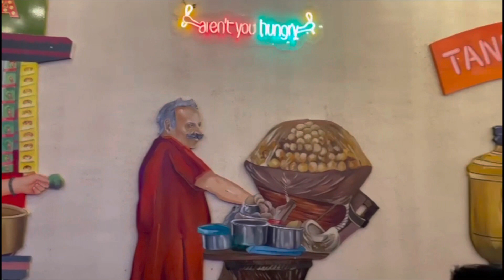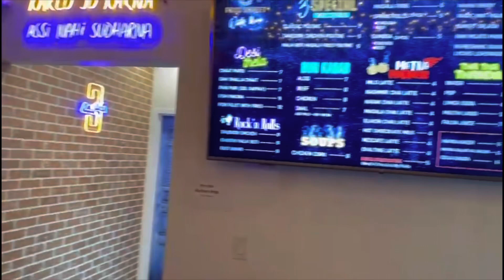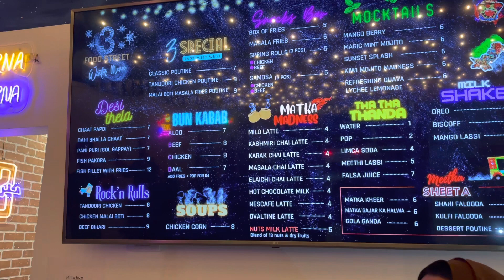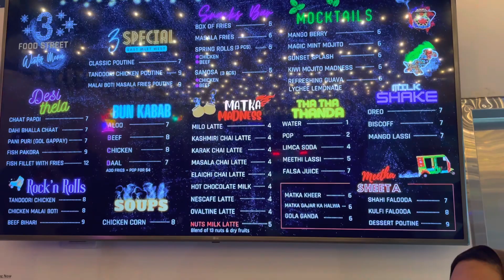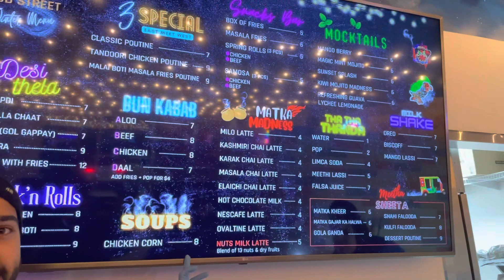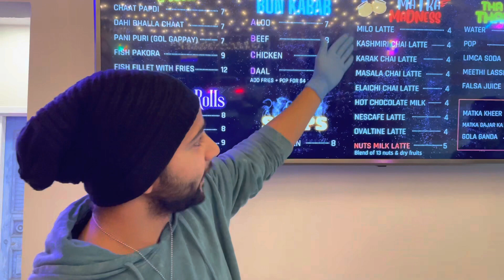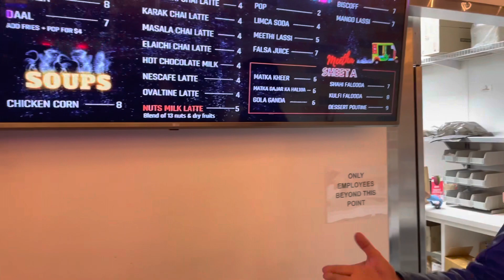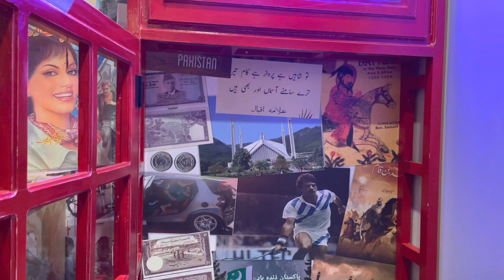3 Food Street Restaurant, Mississauga, Canada